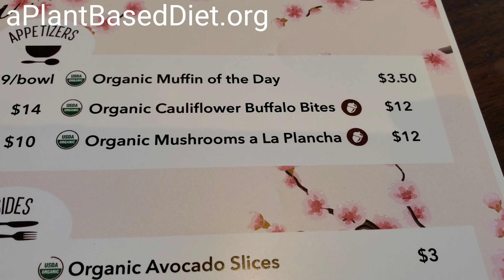Organic Mushrooms a La Plancha | Greenfare Organic Cafe | Herndon, VA